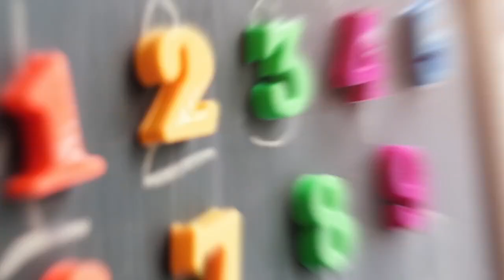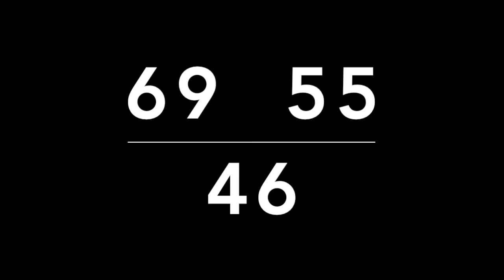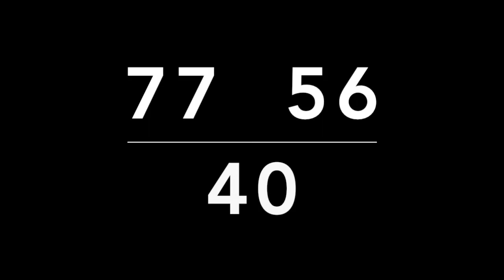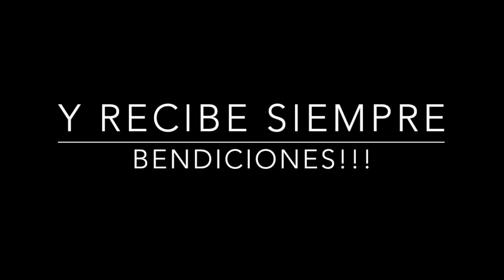RECOMENDADOS R. DOMINICANA - MIGUEL SALAZAR 02 DE FEBRERO 2019